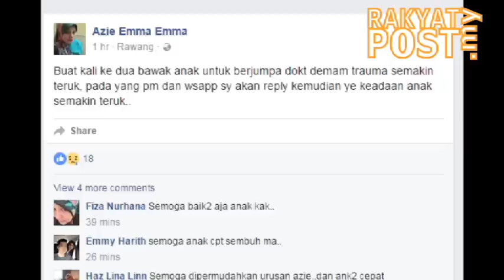Muka samseng, kau ingat aku barua kau?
Seorang suri rumah mendakwa anak beliau berumur 4 tahun terpaksa dibawa ke hopital kerana mengalami trauma akibat disergah.